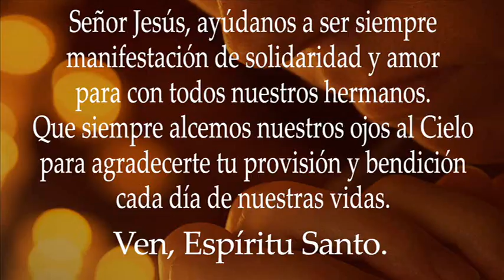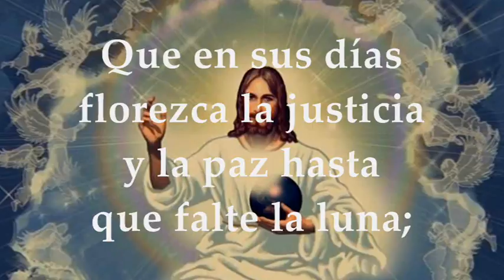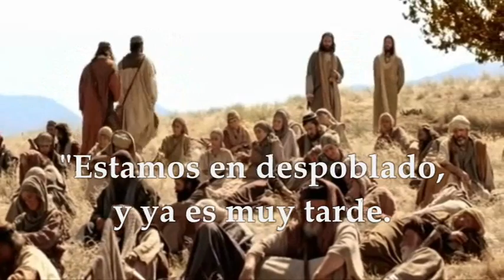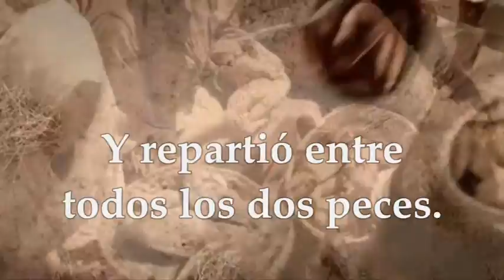EVANGELIO MARTES ENERO 4 DE 2022 MARTES DESPUÉS DE LA EPIFANÍA DEL SEÑOR | MARCOS 6,34-44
EVANGELIO Y LECTURAS EUCARISTÍA MARTES DESPUÉS DE LA EPIFANÍA DEL SEÑOR DONDE LA EPIFANÍA SE CELEBRA EL DOMINGO SIGUIENTE AL 1° DE ENERO TIEMPO DE NAVIDAD CICLO C Primera Lectura: De la primera carta del apóstol san Juan 1Juan 4,7-10 Salmo 71 R/.Que todos los pueblos de la tierra se postren ante ti, Señor. Evangelio según San Marcos 6,34-44